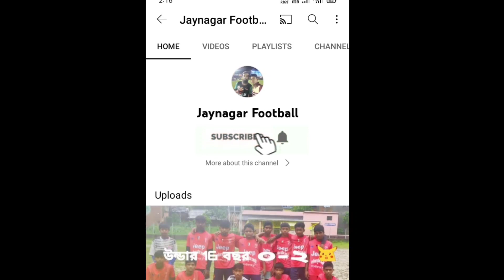রায়দিঘি নন্দকুমারপুর ফুটবল টুর্নামেন্ট সেরা সেমিফাইনাল ম্যাচ